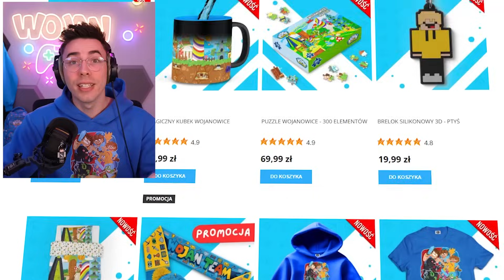SŁABY VS SILNY ANGELO w Brawl Stars!